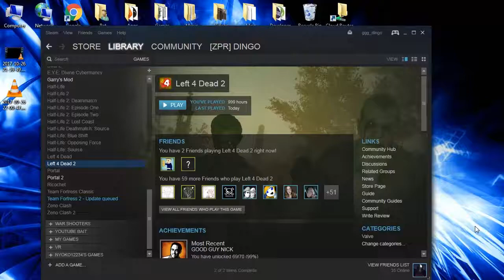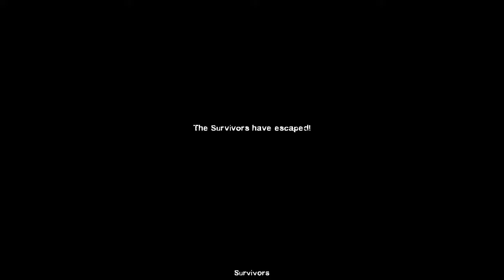Basement Quality TFTB2017 - Left 4 Dead 2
Pat (Francis), Taha (Zoey), Nathan (Bill), and Anna (Louis) shoot a ridiculous amount of the undead. Zombies are my forte.

Hittin' the old 1k